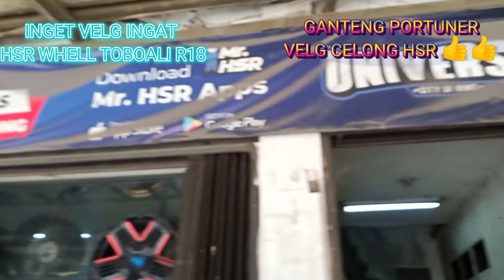MODIFIKASI MOBIL FORTUNER PAKE VELG CELONG TOBOALI R18 CAKEEP 👍👍👍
SILAHKAN LANGSUNG KE TOKO GAN.!! GRATIS fitting fitting atau cobain beberapa model velg, SEPUUUAS nya

• MENERIMA TUKAR TAMBAH VELG MOBIL
• MELAYANI CICILAN TANPA KARTU CREDIT ( SYARAT Ktp,Sim & Dp )

• Menyediakan pembayaran melalui

1. HOME CREDIT
2. KREDIVO
3. INDODANA

TOKO KAMI BUKA SETIAP HARI

✓ Wa / Tlpon: 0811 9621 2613 ( IMAN )
FASILITAS GRATIS SEUMUR HIDUP DARI TOKO KAMI
✓ Full Nitrogen
✓ Balancing
✓ Pasang / Bongkar Pasang
✓ Tambal Ban
✓ Tokopedia
TKB Universal City Of Rims
✓ Bukalapak
✓ Shopee
✓ Lazada
Toko Velg dan Ban Mobil
UNTUK INFO LEBIH LANJUT HUBUNGI KAMI DI :
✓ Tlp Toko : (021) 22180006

NOTE: Untuk link chat lewat Whatsapp ada di bio halaman ig universal rims
Jl. Raya Cikarang- CIBARUSAH NO 88 (Depan Hotel Ibis Budget Cifest Cikarang)

Senin-Sabtu : 09:00-18:00
Minggu/Tgl Merah: 10:00-17:00